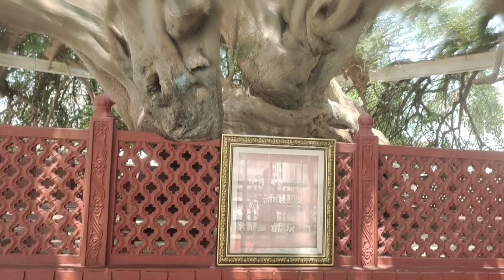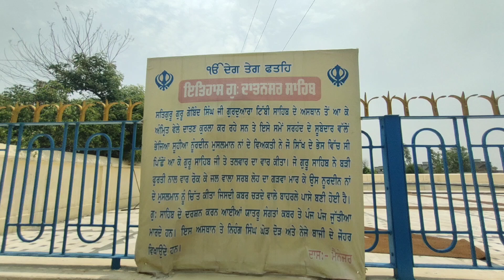आचनक संदीप ये किसकी कबर पर जूते मार रही है // Noordeen kaun Tha // Noordeen Ki Kabar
vlog

family vlog

daily vlog

noordeen kaun tha

noordeen ki kabar

kabar par jute mare jate hai vlog

punjab history

mukatsar gurudwara vlog

gurudwara datansaab vlog

Cover topic :-

1) noordin di kabar

2) noordeen kon hai

3) noordin di kabar history

4) noordin kon tha

5) noordin

6) nodeoordin video

7) who is noordeen

8) noordeen

9) muktsar

10) sri muktsar sahib

11) noordeen di kabar

12) noordeen di kabar history

13) noordeen de kabar

14) noordeen kabar

15) noordeen kon tha

16) noordeen kon c

17) qabar par chappal

18) qabar ka azab video

19) noor uddin ki qabar par chhittar kiyun mar rahe

haen

20) qabar ka viral video